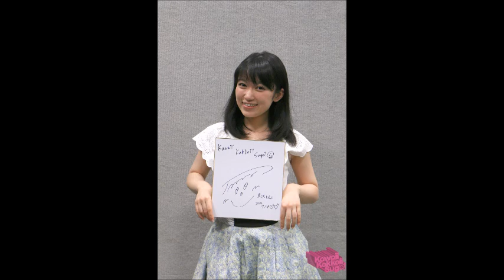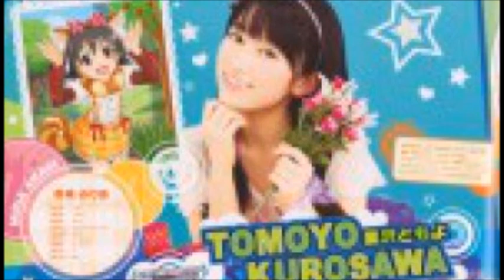the beautiful tomoyo kurosawa